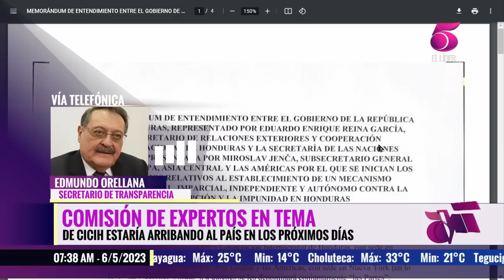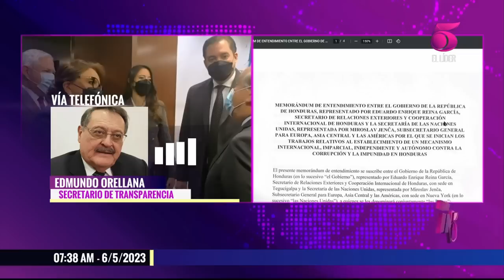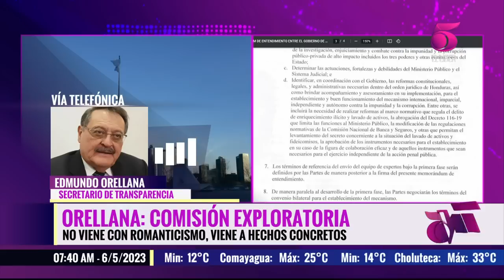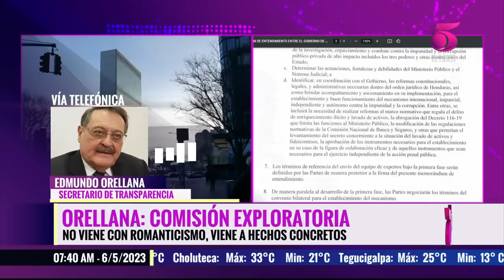Edmundo Orellana: Expertos de la ONU para la CICIH vienen a estudiar casos concretos